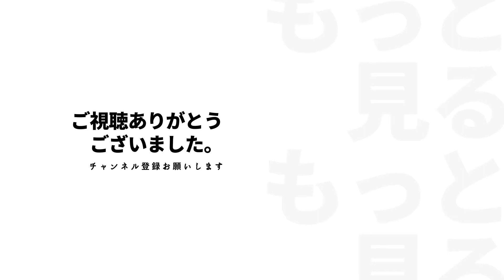【20年前】ヒカルのカリスマ性とは、、 ヒカル【切り抜き】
ヒカルさんの他には真似できない考え方がわかる切り抜きです

当チャンネルは運営元からの許可を得て切り抜き動画を投稿させていただいております。